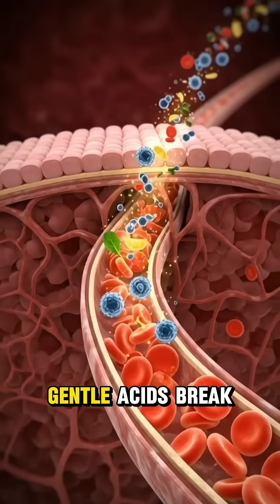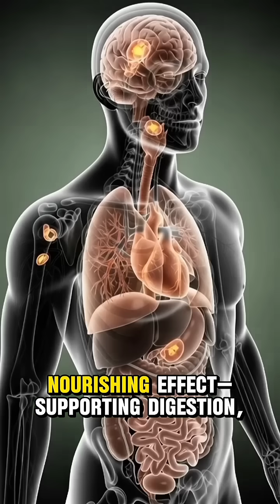Is Eating Pear Healthy? Gut, Brain & Energy Benefits Explained in 3D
Eating a pear may look simple, but inside your body, an incredible process begins 🍐
In this cinematic 3D medical anatomy animation, we show what happens inside your body when you eat a pear — from digestion in the stomach to nutrient absorption in the intestines and energy distribution throughout the body.

This video visually explains:

How pear digests in the stomach

How pear fiber improves gut health

Nutrients absorption in intestines

Benefits of pear for brain, muscles & energy

Possible side effects like bloating, allergy, or blood sugar spikes

Pear is rich in fiber, antioxidants, and vitamins, making it great for digestion and overall health when eaten correctly.

👉 Watch till the end to understand the hidden effects of eating pear inside your body using realistic 3D anatomical visualization.